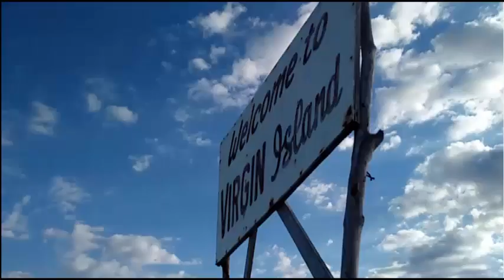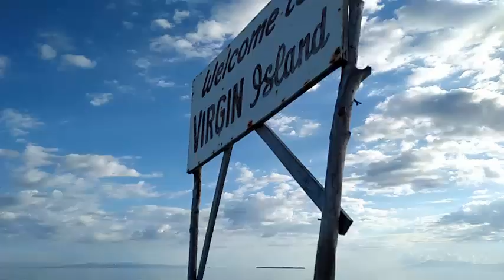ISOLA DI FRANCISCO+VIRGEN ISLAND, PANGLAO BOHOL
more than 1,000 doves here in ISOLA DI FRANCESCO, mas maayo kung buntag mo mag anhi para daghan pa inyo ma adtoan kay mag closed sila ug 3pm.

We offer Low cost Airfare for Domestic & International Flight
Services Offered:
-Airline Tickets (Domestic & International)
-Hotel Accommodation (Domestic & International)
-Tour Packages (Domestic & International)
-Ferry and Bus Tickets
-Visa Assistance
-Mobile Loading System